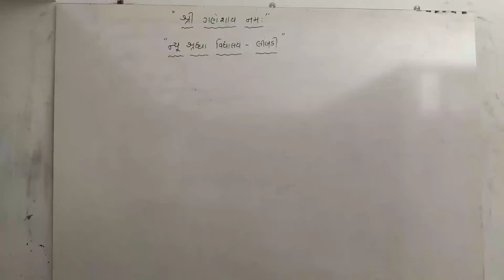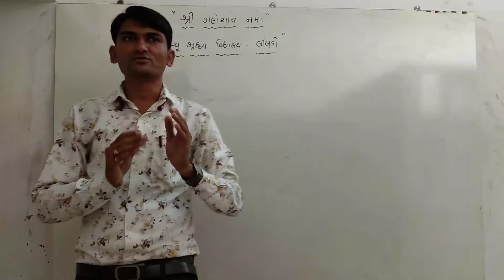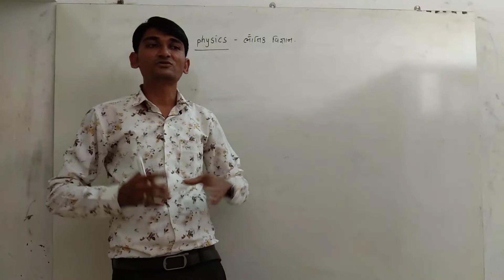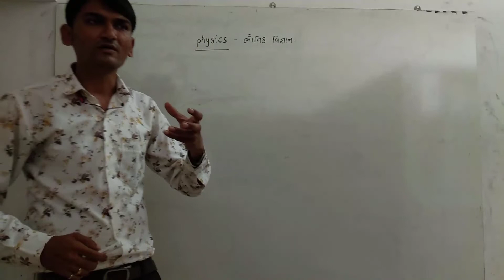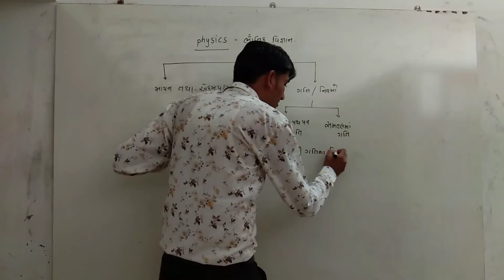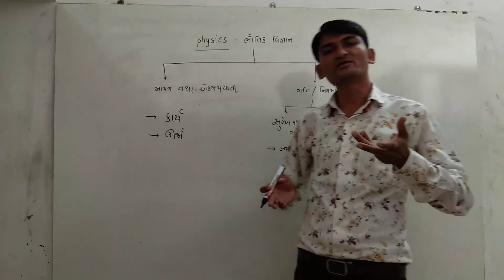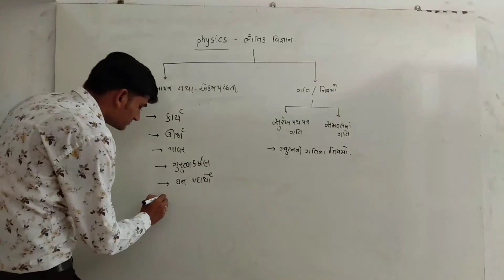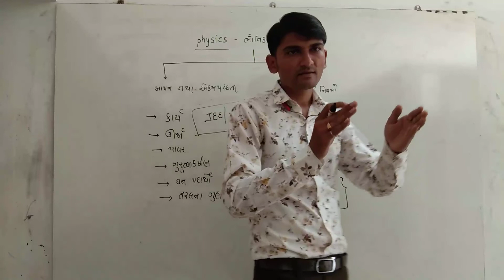11 SCI PHYSICS INTRODUCTION